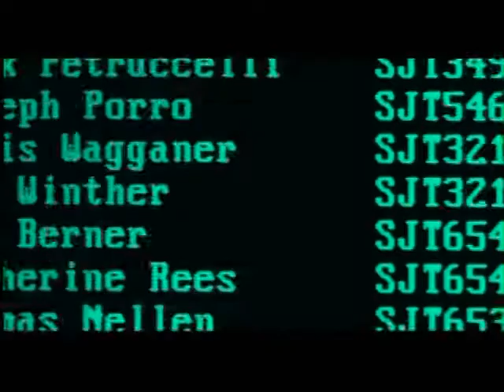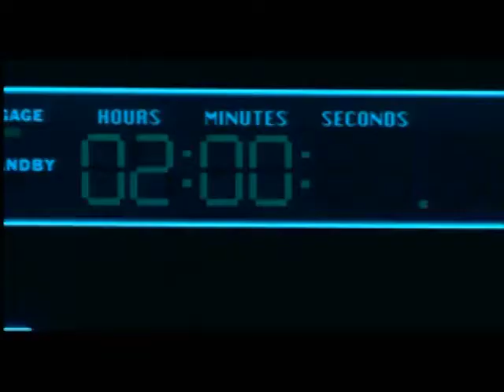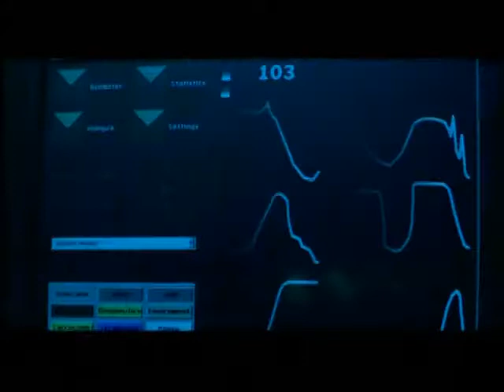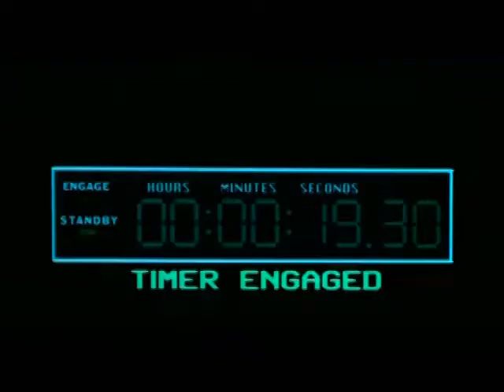The Cardigans - Erase/Rewind